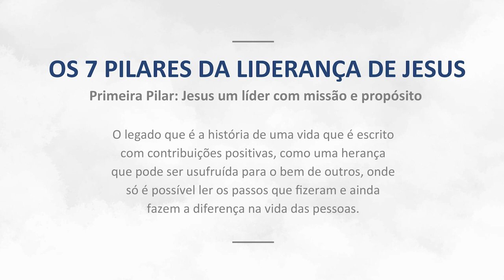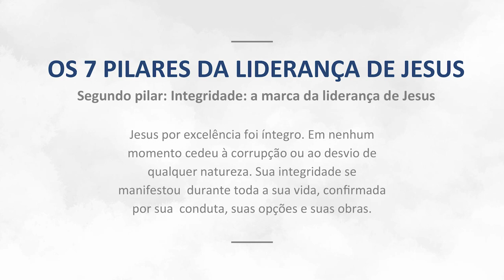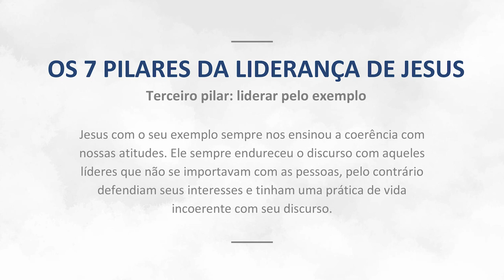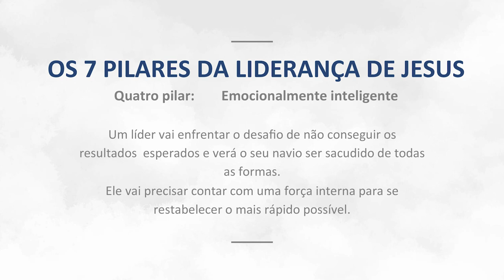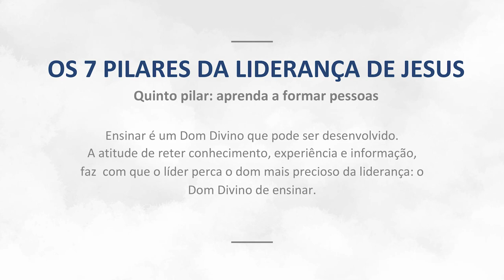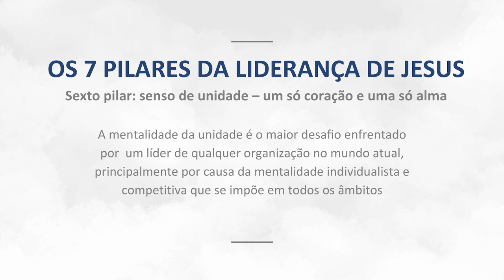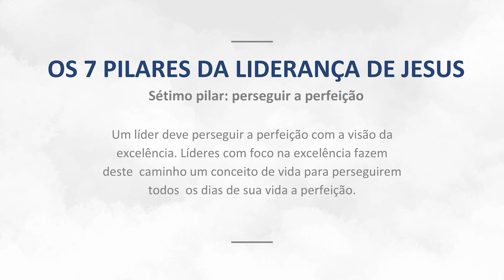Os 7 Pilares da Liderança de Jesus - Gregório Ventura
Jesus foi e é um grande líder e podemos aprender muito com o seu modelo de liderança. Então no vídeo de hoje eu trouxe 7 pilares da liderança de Jesus para você se espelhar e usar. Construindo a base solida para sua liderança.

Vamos dar um UP na sua carreira?

Fale Comigo!